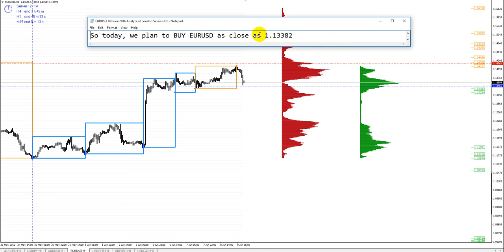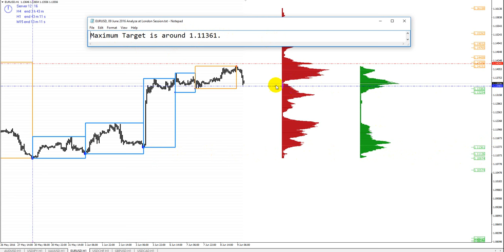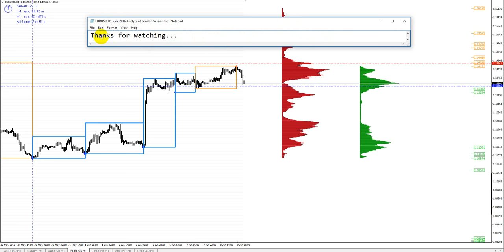EURUSD, 09 June 2016 Analyze at London Session